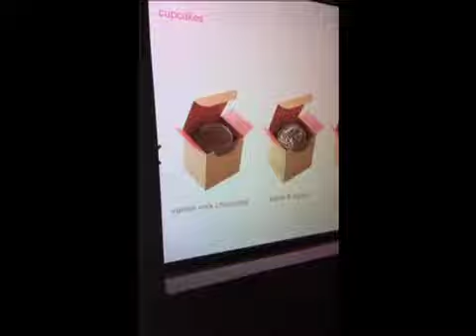Sprinkles Cupcakes ATM!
Sprinkles recently opened the first Cupcake ATM! That's right...you heard it. It's seriously one of the coolest things. I told my cousins all about it so they wanted to see it.

It's just like an ATM you put your card in accept money doesn't come out...cupcakes do!